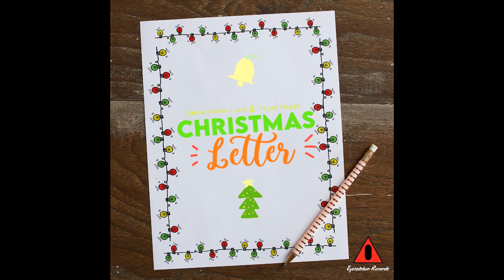Tejas Nayak & Lance Aaron Luna - Christmas Letter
First collaboration of mine with Lance Aaron Luna is finally being released on my channel, lol. Hope ya'll enjoy it.